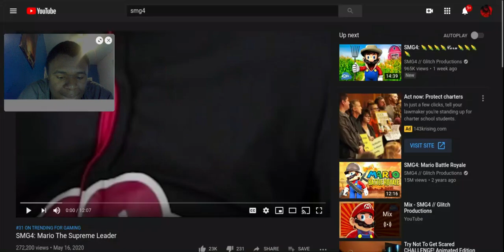SMG4: Mario The Supreme Leader Reeaction